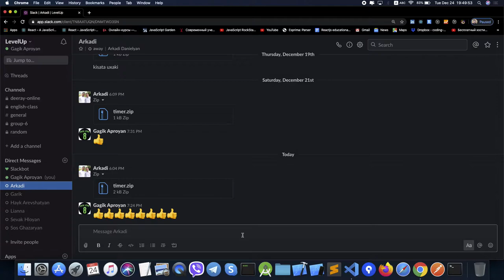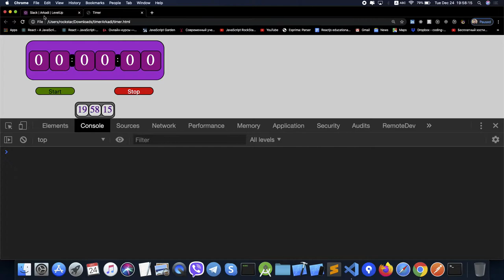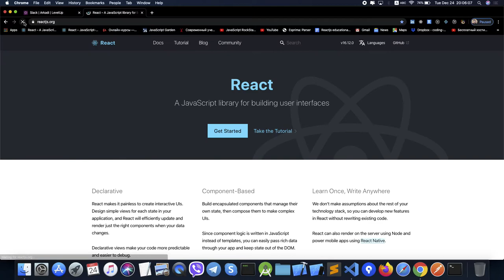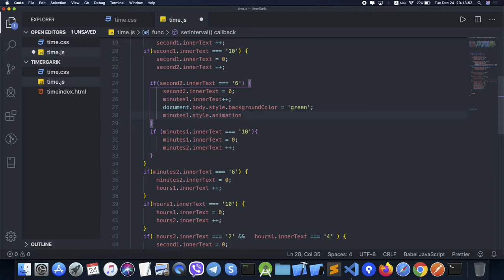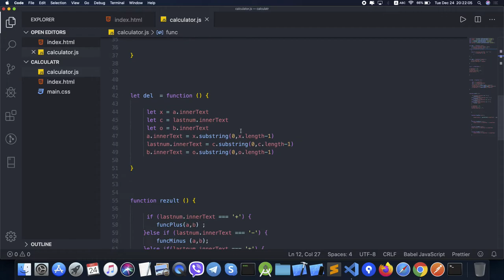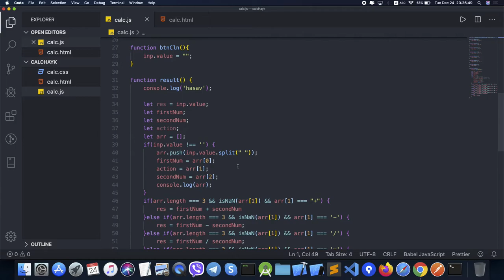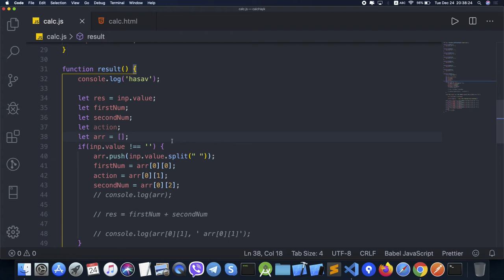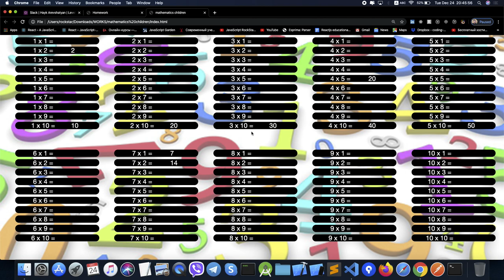JS lesson34 another home task ;))